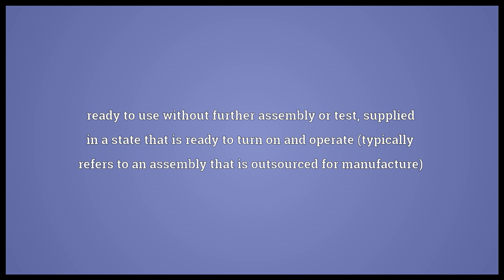Turnkey Meaning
Video shows what turnkey means. ready to use without further assembly or test; supplied in a state that is ready to turn on and operate (typically refers to an assembly that is outsourced for manufacture).  turnkey pronunciation. How to pronounce, definition by Wiktionary dictionary. turnkey meaning. Powered by MaryTTS